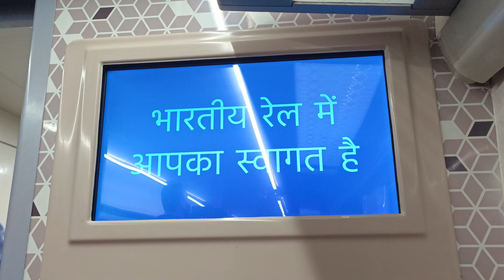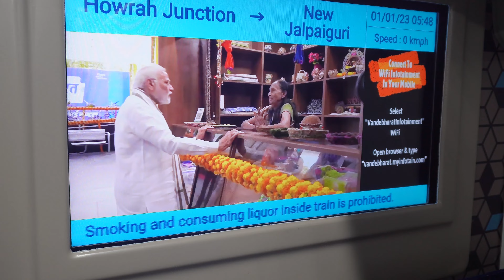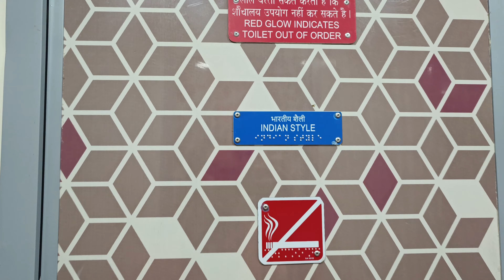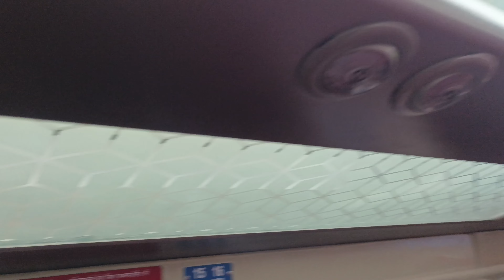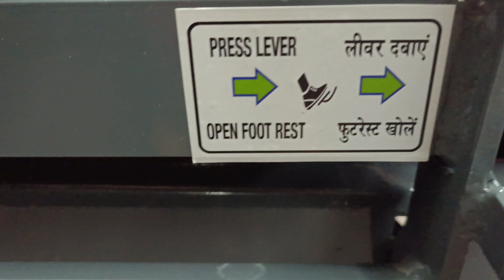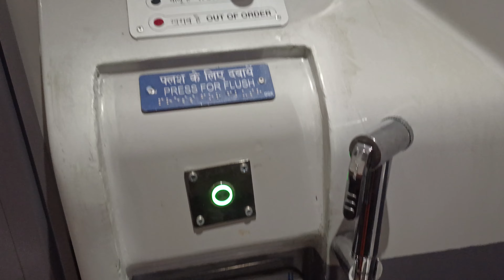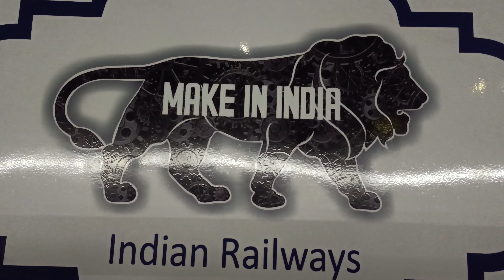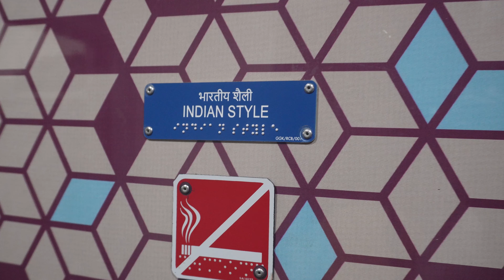Vande Bharat Express | First Day First Journey | World Class Feature | Our Experience | Howrah - NJP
HOWRAH New Jalpaiguri (NJP) VANDE BHARAT EXPRESS (22301/22302)

22301/22302 Howrah – New Jalpaiguri Vande Bharat Express is India's 7th Vande Bharat Express is ready to passengers from 1st January in West Bengal.

AC Chair car (CC)
HOWRAH JN to BOLPUR S NIKTN : ₹ 650 (with veg and non-veg meals)
HOWRAH JN to NEW JALPAIGURI (NJP) : ₹ 1565  (with veg and non-veg meals)

Exec. Chair Car (EC)
HOWRAH JN to BOLPUR S NIKTN : ₹ 1170  (with veg and non-veg food)
HOWRAH JN to NEW JALPAIGURI (NJP) : ₹ 2825  (with veg and non-veg food)

Minimum Fare : ₹ 650 & Maximum Fare : ₹ 2825  (with veg and non-veg food)
Minimum Fare : ₹ 550.75 & Maximum Fare : ₹ 2445.75  (without food)

Journey time (07:30 hours):
05:55 | HOWRAH JN to 13:25 | NEW JALPAIGURI
15:05 | NEW JALPAIGURI to 22:35 | HOWRAH JN